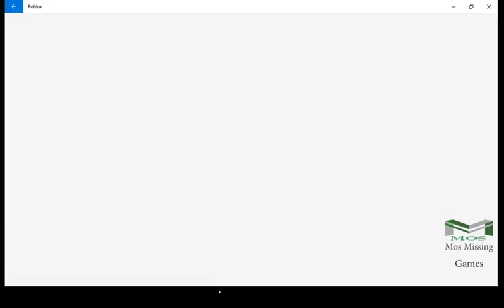Roblox Rush Zombie Good Game Play